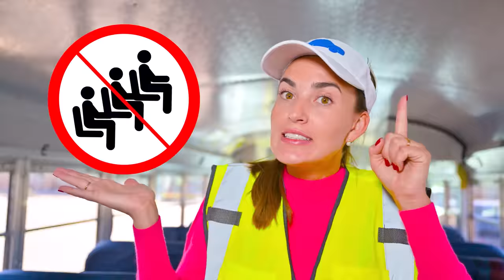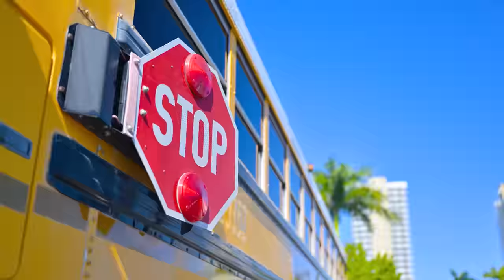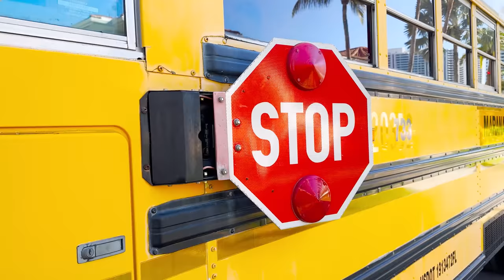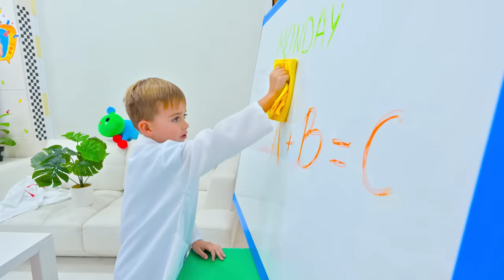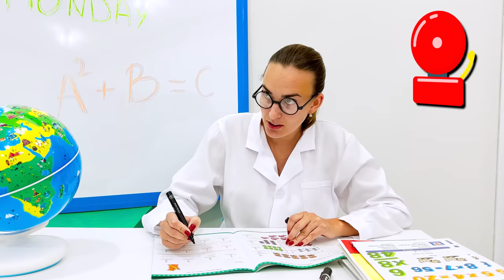व्लाद और निकी दोस्तों के साथ स्कूल बस के नियम सीखते हैं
व्लाद और निकी स्कूल बस में अपने दोस्तों के साथ स्कूल जाते हैं। बच्चे स्कूल बस में सुरक्षा नियम सीखते हैं और अच्छी तरह स्कूल जाते हैं।